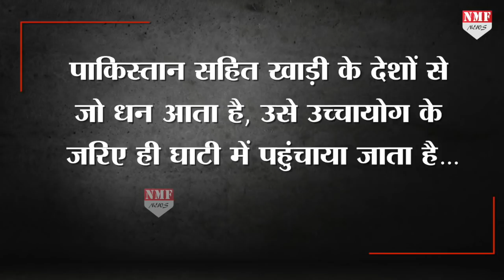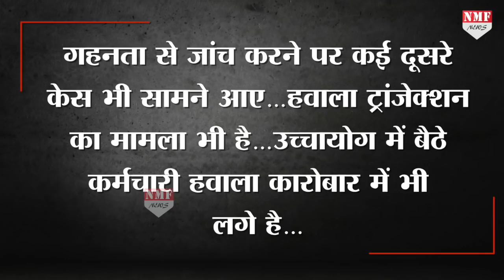Delhi में बैठे Pakistan के जासूसों की उल्टी गिनती शुरु, जल्द उतरेगा नकाब !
दिल्ली में स्थित पाकिस्तानी दूतावास पर अब भारतीय सुरक्षा एजेंसियों की नजर है…उच्चायोग से जुड़े कई तथ्य भी जुटा लिए गए हैं…जिसका मात्र खुलासा किया जाना अभी बाकी है…सूत्रों से पता चला है कि पाकिस्तान उच्चायोग में बैठा स्टाफ ISI के लिए काम करता है…भारत की जासूसी कर पूरी जानकारी पाकिस्तान पहुंचाता है…